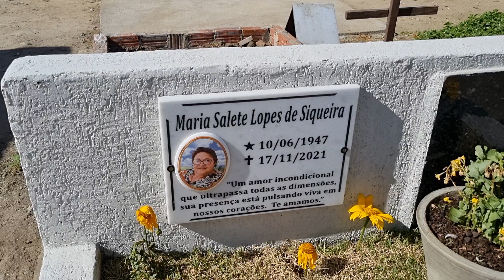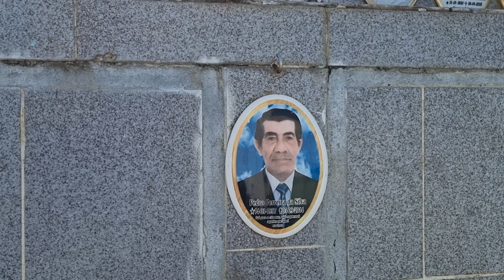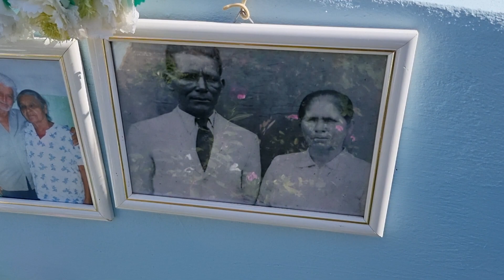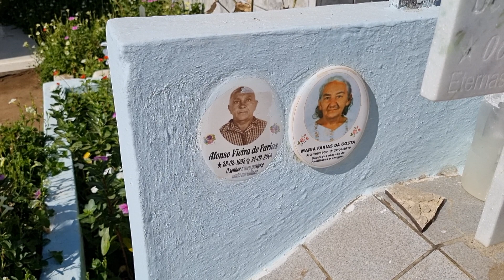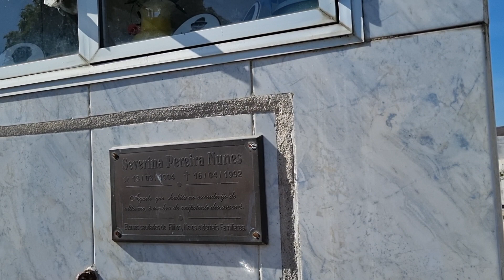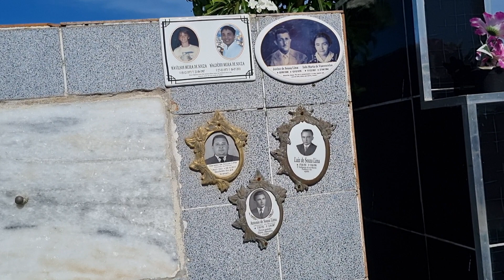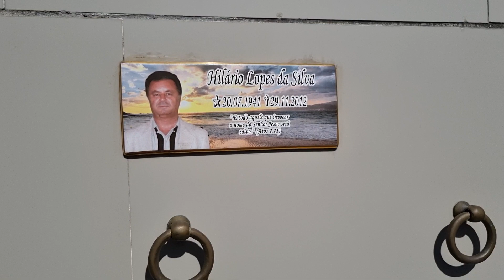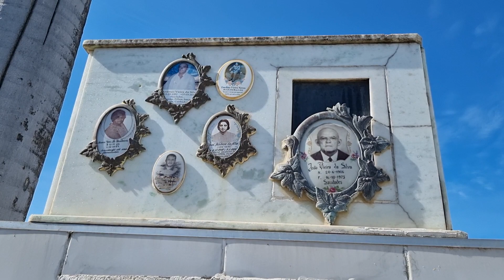Dia de finados no cemitério João XIII Itapetim PE.